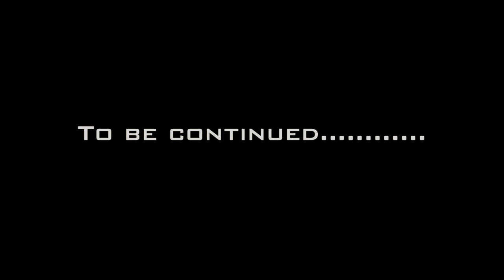NO ME PIDAS - GERLEY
Manager: Gilberto Cardenas: Cel: (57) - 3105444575 Colombia 🇨🇴

Cali - Colombia... CRISTO VIVE...!!
VIDEO CLIP DE LA CANCIÓN "NO ME PIDAS" DEL ÁLBUM "LA CONQUISTA 2011" INTERPRETADO POR GERLEY Y REALIZADO POR R2 FILMS (HUGO ANDRES RINCON 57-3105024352)  EN LOCACIONES DE JAMUNDÍ, PUERTO TEJADA Y CALI COLOMBIA Y, SACANDO EL MEJOR PROVECHO DE ESPACIOS NATURALES Y DEL PERSONAL HUMANO QUE APORTÓ SU TALENTO A ESTE PROYECTO.
LA GRABACIÓN SE REALIZÓ DESDE FINALES DE AGOSTO DE 2012 HASTA NOVIEMBRE DEL MISMO AÑO PARA LA DISQUERA INDEPENDIENTE "GMM MUSIC COLOMBIA".
AGRADECIMIENTO ESPECIAL PRIMERO A DIOS POR SU GRAN BENDICIÓN Y QUE PERMITIÓ QUE NUESTROS HERMANOS EN CRISTO "HUGO ANDRES RINCON, ALVARO CABARKAS, CAROLINA MEJÍA, BERNABÉ CORTEZ, CAROLD YULIETH BALANTA, WILINTON HERRERA, JAIRO ALBERTO MOSQUERA, FILI PRODUCTIONS", APORTARAN DE MANERA MUY VALIOSA SU TALENTO Y SU TIEMPO EN ESTE TRABAJO. ESPERAMOS TODOS LOS INVOLUCRADOS QUE SEA DE SU TOTAL AGRADO, DIOS LES BENDIGA MUCHO MAS. GERLEY